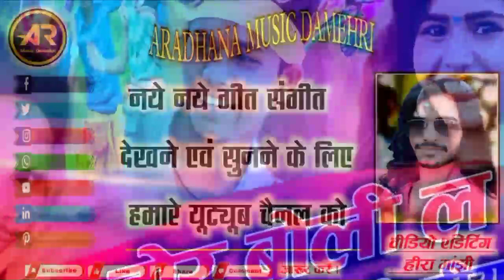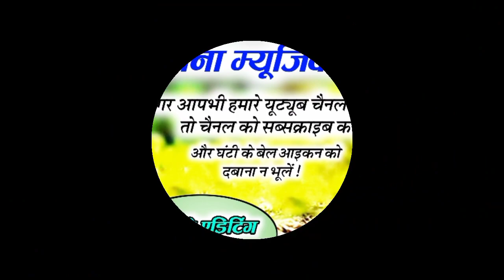रामकुमार पोर्ते || सुपरहिट छत्तीसगढ़ी गीत || तोर बोली ला सुनके जिया डोले || Cg New Song Tor Boli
cg
cg song
cg song dj remix
cg comedy
cg comedy video
cg movie
cg music
cg tik tok
cg video
cg tik tok video 2023
cg song dj
cg speed song
cg song wallpaper
cg song dj Remix Speed Song
cg song mandal
CG song mandala music
CG song 2023
cg song
cg song nonstop
cg audio MP3 song
daily life CG song
my life CG song
daily CG song